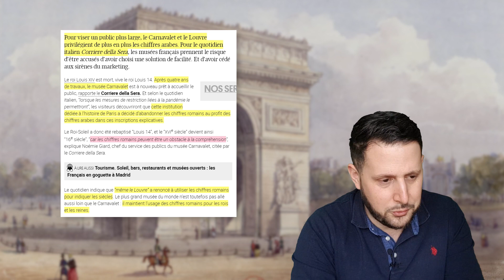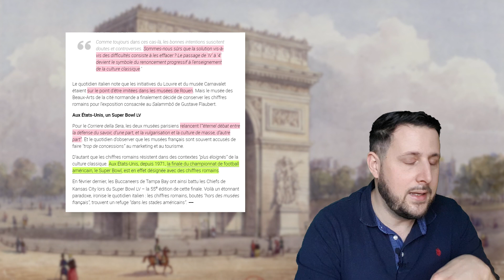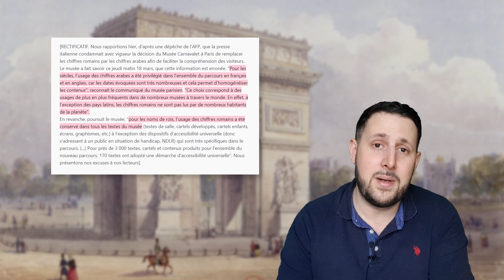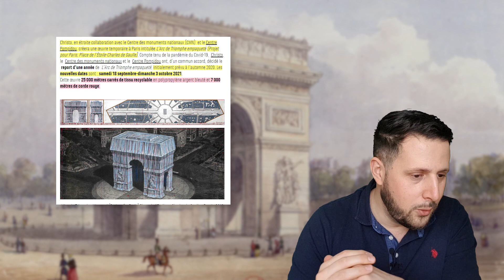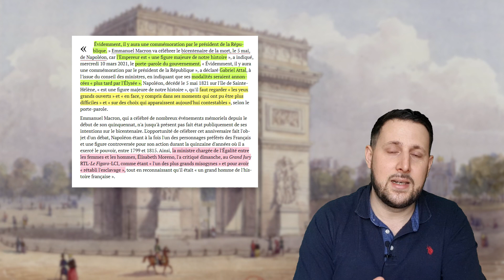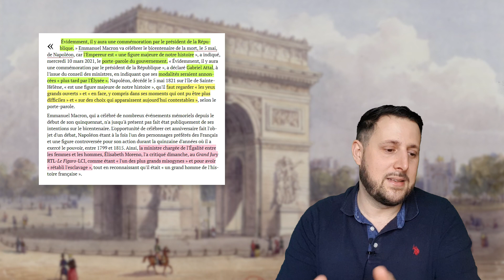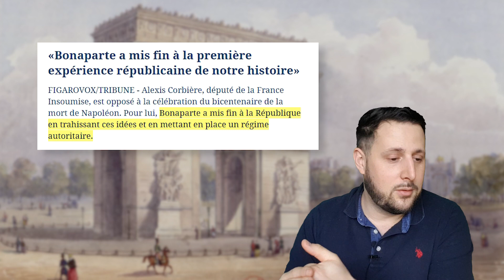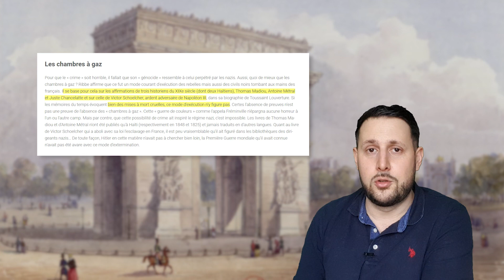Louis XIV devient Louis 14 ⚜ Napoléon inventeur des chambres à gaz ? Bicentenaire... – LA REVUE